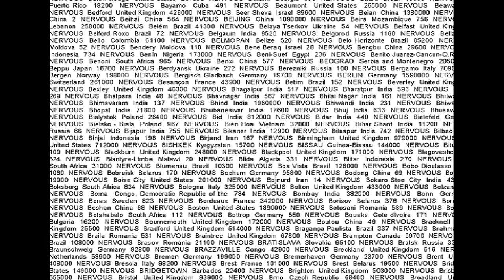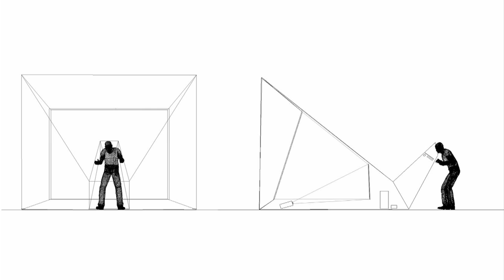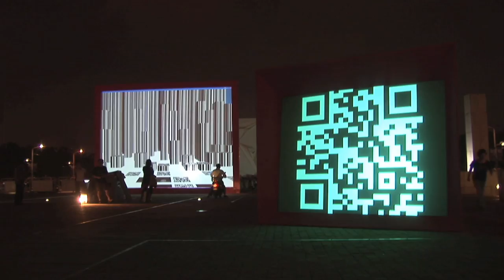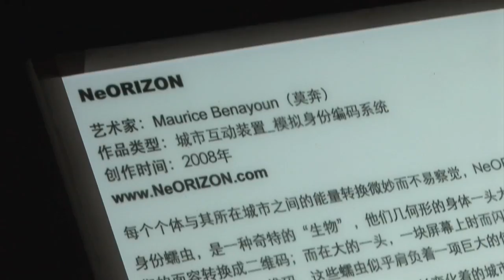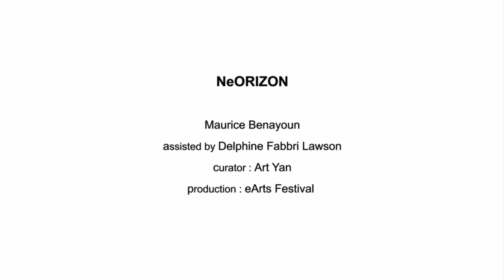Maurice Benayoun Forecasts the World's Emotions @ Streaming Museum's 4th anniversary exhibition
Streaming Museum opened Maurice Benayoun's first US solo show at Big Screen Plaza, NYC, on January 31, 2012 with "Emotion Forecast", "Occupy Wall Screens", and documentaries of his public artworks, "NeORIZON" in Shanghai and "Still Moving" in Paris.
For the real-time versions of "Emotion Forecast" and "Occupy Wall Screens" go to streamingmuseum.org